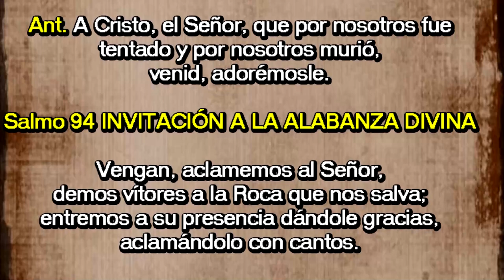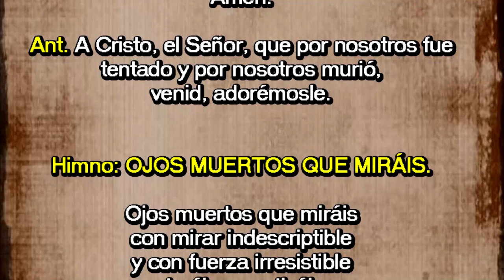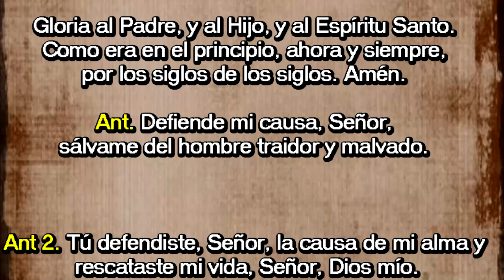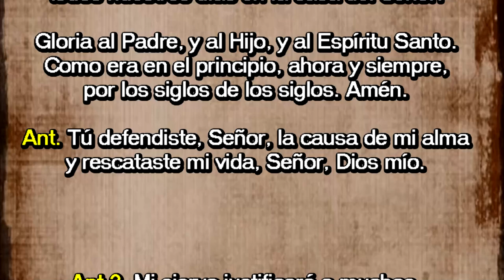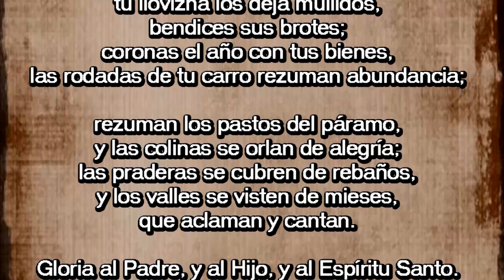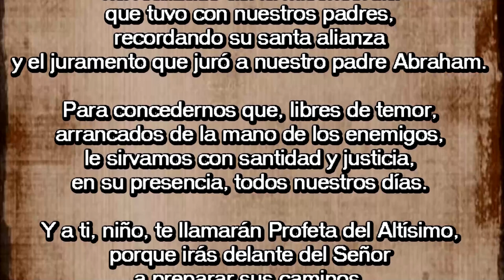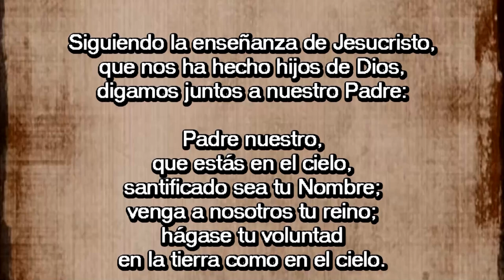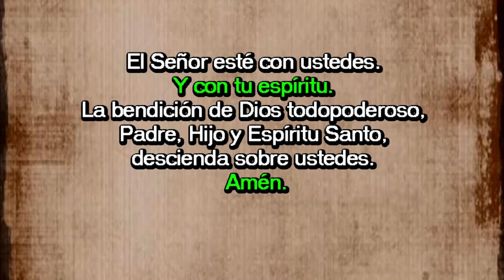Oración de la mañana (Laudes) MARTES 16 DE ABRIL 2019 | Padre Sam